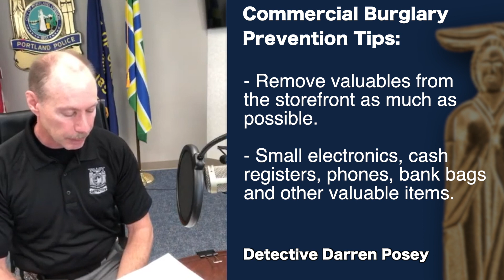Commercial Burglary Prevention Tips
Detective Darren Posey (Burglary):
We're seeing definitely a trend to commercial burglaries. Obviously with a lot of people not at the businesses during what would be their regular hours as well as after hours, what we're finding is people are at home, so our residential burglaries aren't as dramatic of a situation at this point in time. What we'd like to get across or have people do especially our community members that own businesses, we really think that this would be a great time to take an assessment of your property and see how you can better secure it. If you don't normally do inventories of your equipment or retail property, this would be a good time to maybe do that and see how you can better secure it.

We think that if you're going to be closed for a lengthy period of time or you have reduced hours in your business, to remove valuables from the storefront as much as possible. We found that small electronics, cash registers, phones, bank bags and other valuable items of inventory that are in view from the outside provide a motive for people who are interested in illegal intentions. Removing those things might be a good thing to do at this point in time.